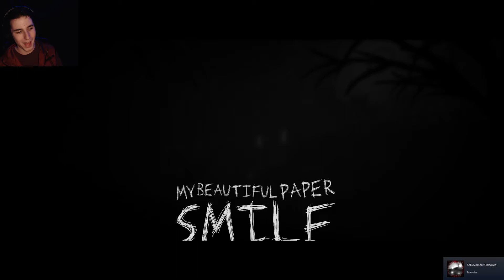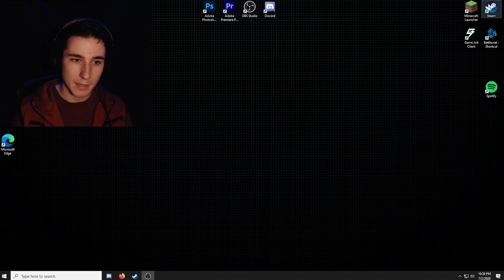My Beautiful Paper Smile Chapter 2 - A sticky situation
WHAT: In the facility, he and his friend are tested daily to make sure their smile doesn’t fade into sadness.
WHEN: Jun 19, 2020
WHO: Two Star Games and V Publishing